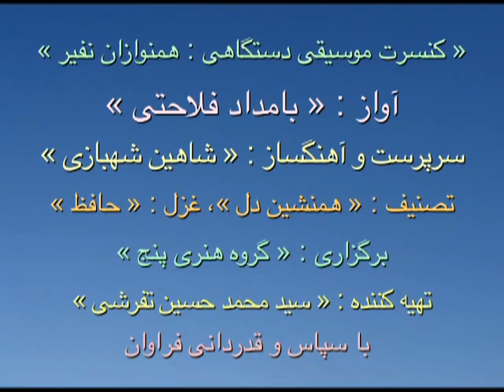Bamdad Falahati Nafir Ensemble Hamneshin Del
Vocal: Bamdad Falahati
Nafir Ensemble

Hafez Qazal # 354

به مژگان سیه کردی هزاران رخنه در دینم
بیا کز چشم بیمارت هزاران درد برچینم
الا ای همنشین دل که یارانت برفت از یاد
مرا روزی مباد آن دم که بی یاد تو بنشینم
جهان پیر است و بی‌بنیاد از این فرهادکش فریاد
که کرد افسون و نیرنگش ملول از جان شیرینم
ز تاب آتش دوری شدم غرق عرق چون گل
بیار ای باد شبگیری نسیمی زان عرق چینم
جهان فانی و باقی فدای شاهد و ساقی
که سلطانی عالم را طفیل عشق می‌بینم
اگر بر جای من غیری گزیند دوست حاکم اوست
حرامم باد اگر من جان به جای دوست بگزینم
صباح الخیر زد بلبل کجایی ساقیابرخیز
که غوغا می‌کند در سر خیال خواب دوشینم
شب رحلت هم از بستر روم در قصر حورالعین
اگر در وقت جان دادن تو باشی شمع بالینم
حدیث آرزومندی که در این نامه ثبت افتاد
همانابی‌غلط باشد که حافظ داد تلقینم